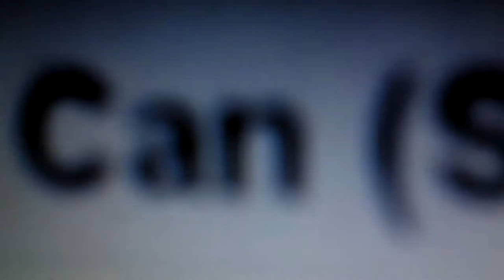04-26-2012 - Русь-ХХI (Чёрт с ним)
Москва, 2012

Эльдар Свирин - уникальный московский, русский музыкант... переиграл в уйме самых разнообразных коллективов, много сольной музыки сочинил, уж больше 20 лет гитарист легендарного коллектива "Малюта Скуратов", фронтменом которого являет себя наш общий друг Михаил Юрьевич Ардабьев, который и спродюссировал наш с Эльдаром творческий контакт...

видео состоит из фрагмента выступления ВИА Гра и фрагмента фильма Е. Юфита "Вепри суицида", музыка к которому написана Эльдаром Свириным... эта музыка, в принципе, и легла в основу данной импровизации - сподвигла мою мысль на неё...

довольно давние стихи прочитались вдруг... пришли на ум - и прочитались...

вот эти стихи прочитались - жене их когда-то написал:

Ты -- моё счастье, мое бесконечное счастья.
Можно было бы вывернуться наизнанку
или разрушиться, разъединиться на части,
или вспыхнуть, как веток сухих вязанка.

Это -- любовь -- моё отторжение мира --
через тебя растворившееся в одночасье.
Это -- моя глухая, слепая лира,
не претендующая на земное счастье.

Но -- невозможно. Мне хочется -- редко-редко
быть похожим на лица своих сограждан,
быть таким же, как фотографии предков,
быть бесцветным -- даже если раскрашен

каждый атом, каждая единица.
Я ведь действительно им завидую, Каля --
всей этой шушере нашей с тобой столицы.
Только б не сгинуть. Жизнь не бывает другая.

Только такая, как вижу сквозь паранойю
лунных подтеков на паперти талого снега.
И никогда мне уже не слиться с роднёю
или с народом -- не позволяет эго.

Черт с ним... Однажды наступит последний отрезок --
тихо зажмурится тельце, навзничь упавши.
Я не бываю, милая, груб и резок.
Кажется разве что. Ох уж мне эти ваши

вечные домыслы глупо изогнутых улиц,
все эти лица, все эти караваны
делающих карьеры унылых умниц --
хоть никогда не вылезай из ванной.

...вот облажусь игрушками, как младенец,
и позабуду напрочь причуды речи...
Только ведь мир все равно никуда не денется --
без толку ждать, что с годами в нём станет легче.